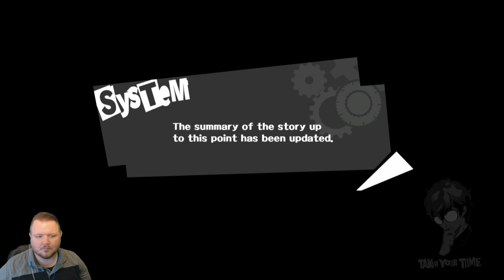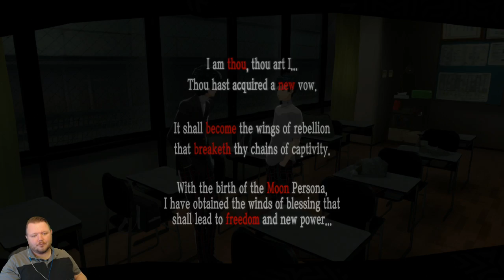Let's Play! Persona 5 - Part 13: Victory Celebration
Come join Kaslo on his journey as a phantom thief, seeking to heal the world by mending people's hearts! This is the 13th part of the playthrough, originally recorded on April 6, 2017.